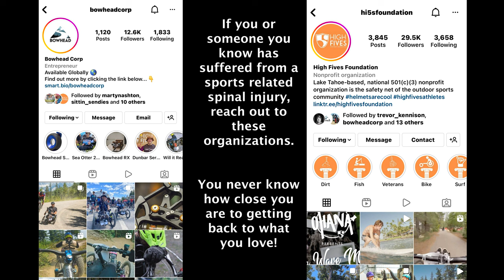"No Excuses" | Adaptive Athletes | Bowhead Bikes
Given the current U.S. population size of 329 million people, a recent estimate showed that the annual incidence of spinal cord injury (SCI) is approximately 54 cases per one million people in the United States, or about 17,810 new Spinal Cord Injury cases each year.

This video is a glimpse into the sport of Adaptive Mountain biking. Companies like Bowhead and Hi5sfoundation are changing the way paralyzed athletes achieve their dreams!

I have included a link with information on these organizations and how you, or anyone you know, may be able to get back on the mountain with a Bowhead Bike!

If you need assistance in funding a Bowhead Reach many of the foundations below provide grants that you can apply

NEVER GIVE UP! NO EXCUSES!

Give these maniacs below a follow!